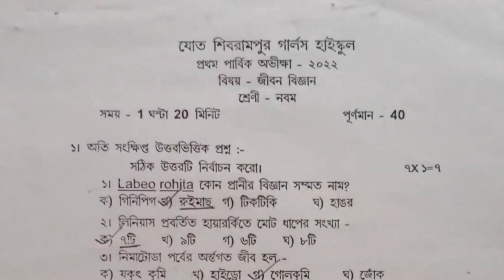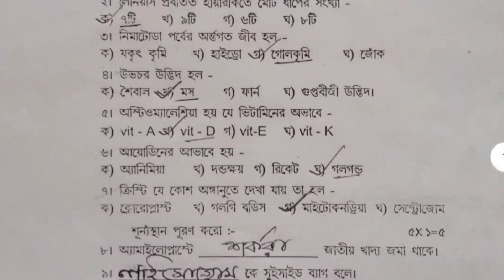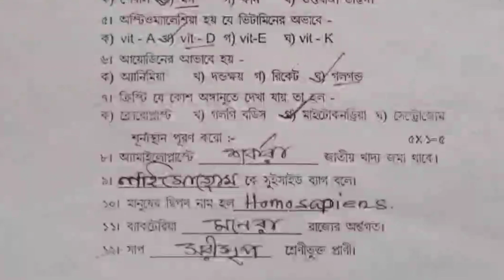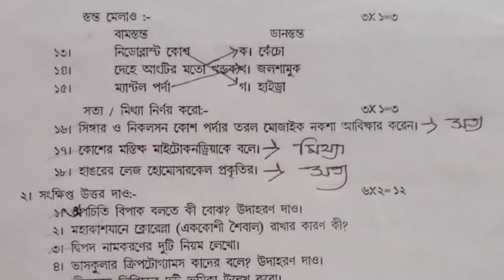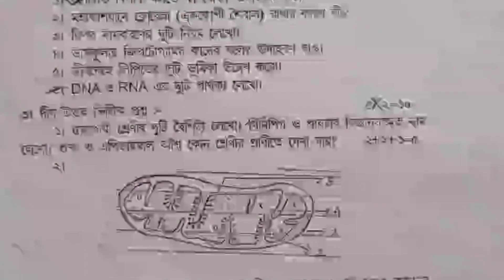Class 9 Life Science 1st Unit Test Exam 2022 Questions Paper with Answer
📌 Class 9 1st Unit Test Exam Question Paper